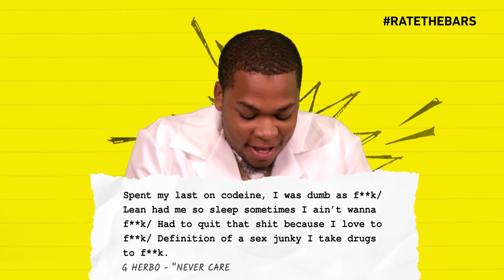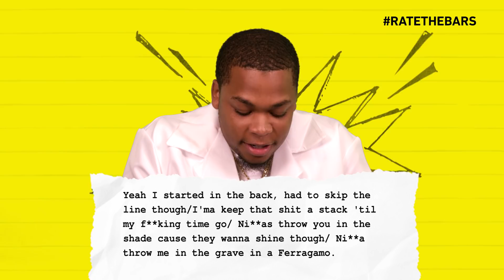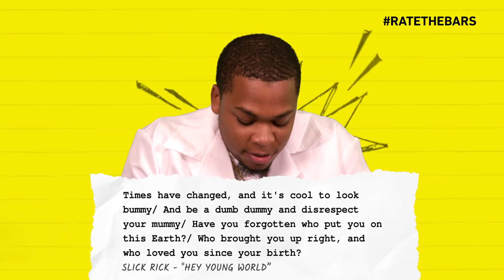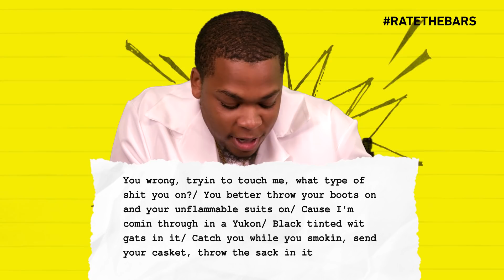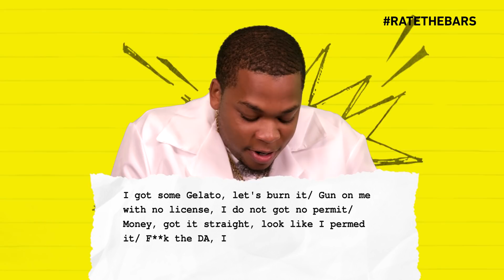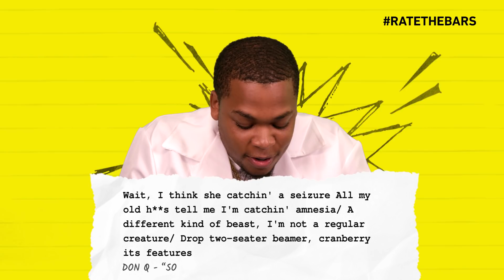Don Q Gives Russ “MVP” over Slick Rick! + A Boogie, G Herbo | Rate The Bars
DonQ, you da real “MVP.”
Nitty Scott Rates Left Eye’s “No Scrubs” Bars WHAT?! + Childish Gambino, Cardi B | Rate The Bars

Don Q came on to rate the bars of Lil Baby, G Herbo, A Boogie With Da Hoodie. Slick Rick, Drag-On, Zoey Dollaz, Russ, Rowdy Rebel, Dave East and himself.

How Do You Rate The Bars?

Lil Baby - First Class

G Herbo - Never Cared

A Boogie With Da Hoodie - Jungle

Slick Rick - Hey Young World

Drag-On - Ryde Or Die

Zoey Dollaz - BET Hip Hop Awards Young Miami Cypher

Russ - MVP

Rowdy Rebel - Computers

Dave East - Russia

Don Q - Somebody

Rate The Bars in the show where your favorite rappers unknowingly judge your favorite rapper's lyrics. Ratings go from 1 Bar to 5 Bars. How do you Rate the Bars?

Royce Da 5'9 Not Alike Eminem, Earl Sweatshirt AND XXXTentacion With No Mercy | Rate The Bars

Bun B Goes "Sicko Mode" on Travis Scott + Pimp C, Kevin Gates, Slim Thug, Boonk Gang | Rate The Bars

Vic Mensa Gave J. Cole A 5 For This Bar, But Still Had One Small Issue… | Rate The Bars